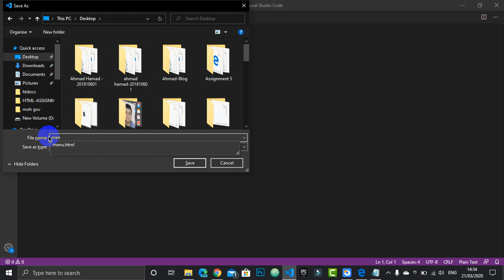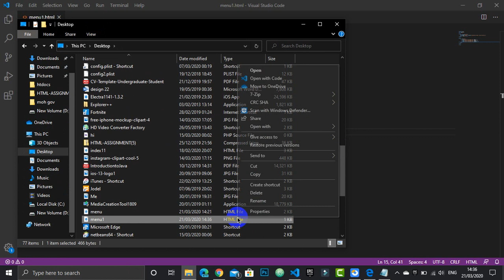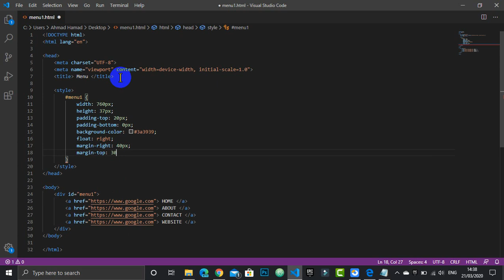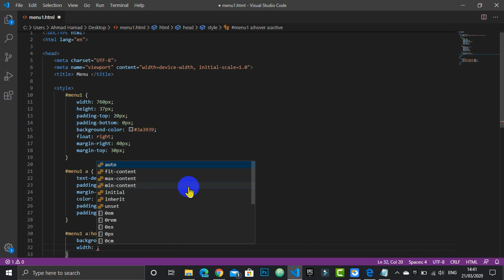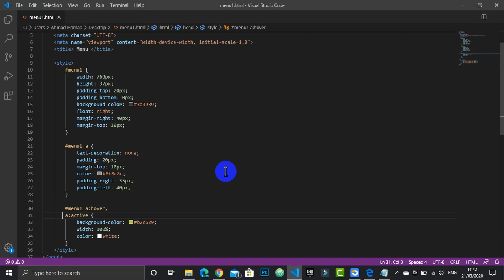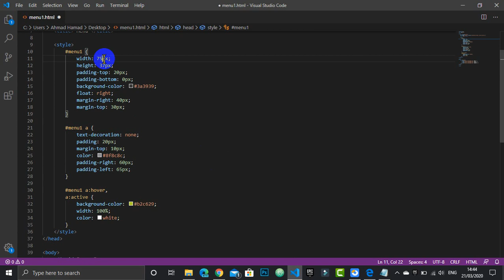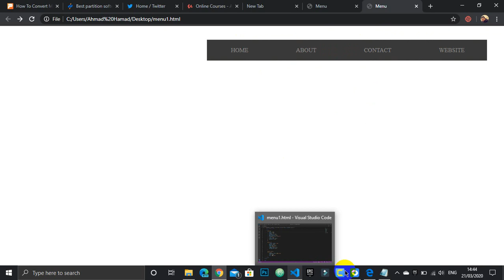طريقة انشاء/عمل قائمة عن طريق ال HTML + CSS --- HOW TO CREATE A RESPONSIVE MENU USING HTML + CSS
شرح خاص بطريقة انشاء قائمة عن طريق وسم
a
وباستخدام
HTML + CSS فقط

ويمكنك التواصل معي ومتابعتي على مواقع التواصل الاجتماعي